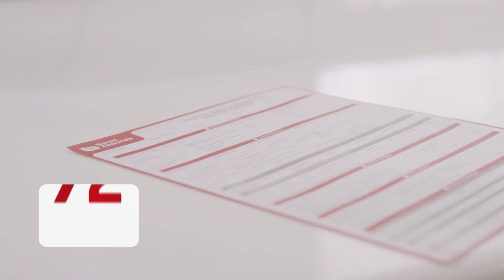Atlántida Pago Plus | Banco Atlántida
Conozca AtlántidaPagoPlus un servicio automatizado para el manejo de planillas con planes integrales de ahorro y préstamos.

Beneficios para colaboradores:
- Préstamo Pago Plus Alivio de Deuda
- Tarjeta de Débito
- Adelanto de Salario
- Planes de Seguro
- Fondos de Pensiones

Ahora incorporamos el beneficio Préstamo Pago Plus Alivio de Deuda, para lograr la consolidación y alivio de deuda que sus colaboradores necesitan.

Si tienes consultas puedes llamar a nuestro Call Center:
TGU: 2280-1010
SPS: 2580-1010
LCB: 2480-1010